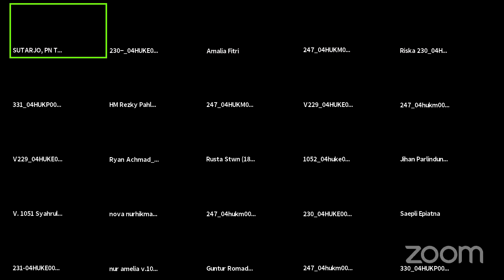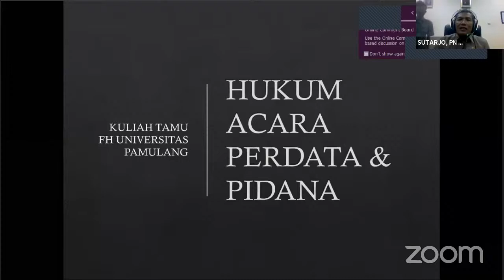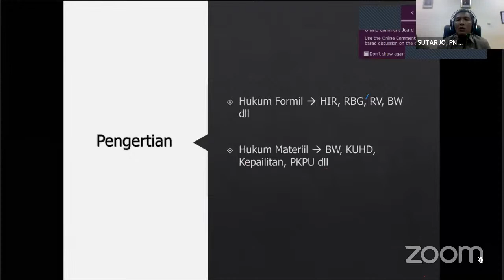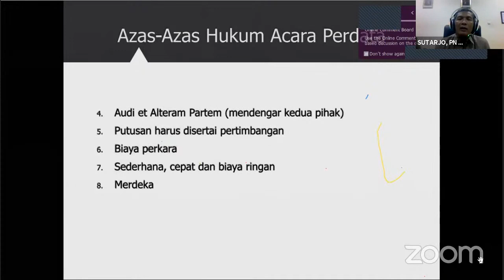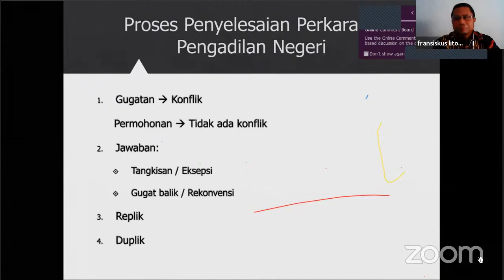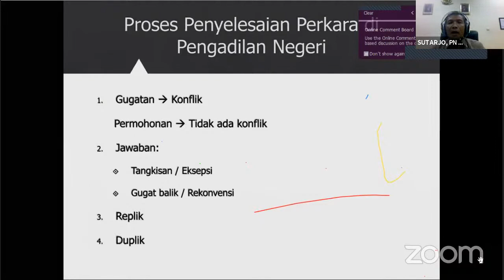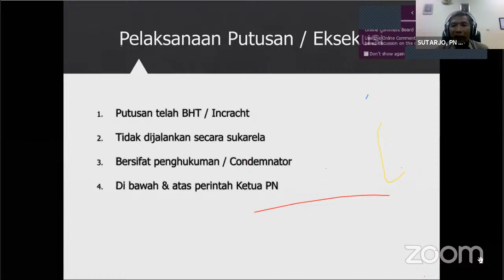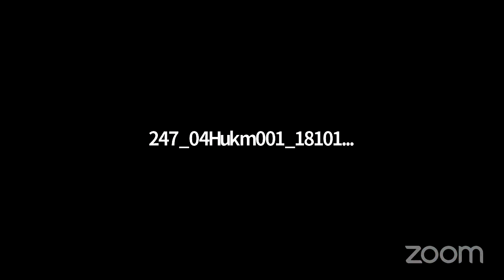Praktikum Hukum Acara Pidana dan Hukum Acara Perdata Bersama PN Tangerang